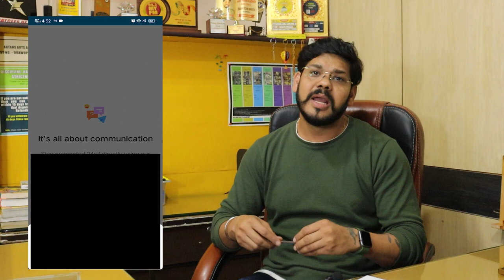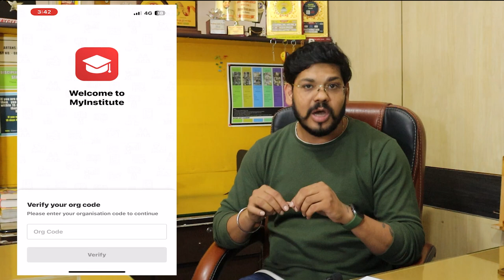How to download Artans App | Start Here | Artans Arts Academy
About Us
The mission of Artans Art Academy is to prepare diverse students for Design, Architecture and Fine Arts entrance examinations to enrich our world through their Creativity, their skill and their vision. At Artans, we get inspiration from everywhere and try to create a homogenous environment for creativity to thrive. We offer the most advanced and comprehensive learning tools. Along with a hard-working team we thrive on success and our excellence defines us.

 If you are passionate about art in all forms and wish to develop a high level of creativity, Artans Art Academy, Kota is the place for you.
Artans Arts Academy is today acknowledged as a national leader in entrance exam preparation for Design, Arts and Architecture. We also offer various courses like Graphic Design, Photography, Tattoo Making, Portrait classes for all age groups. The mission of the Academy is to prepare a diverse community of student for various entrance examination like NID / NIFT /UCEED/CEED/ PEARL /UID / CEED / JEE Mains paper- 2 / NATA and other Fine Arts exams.